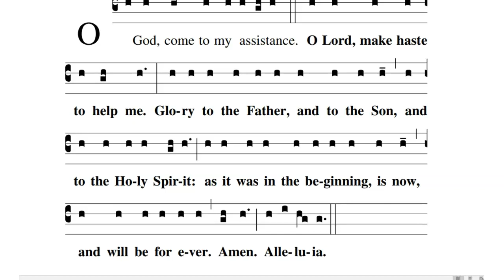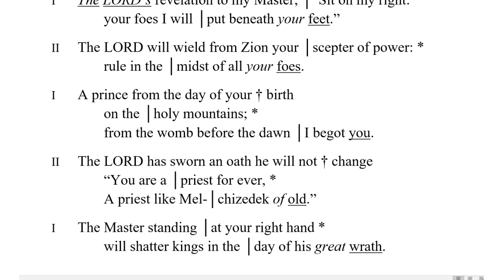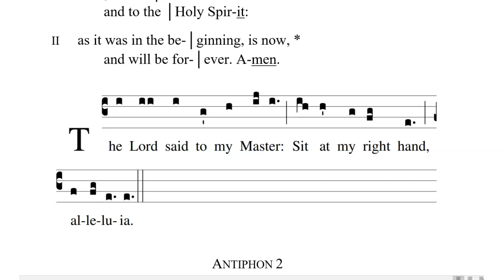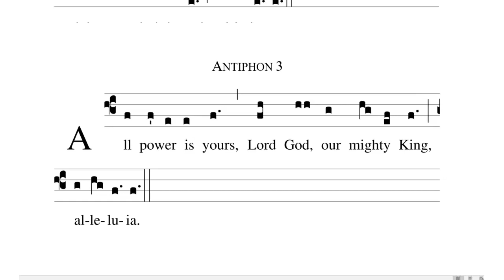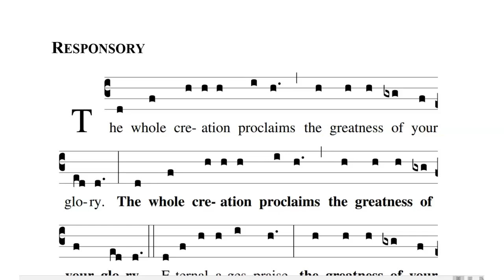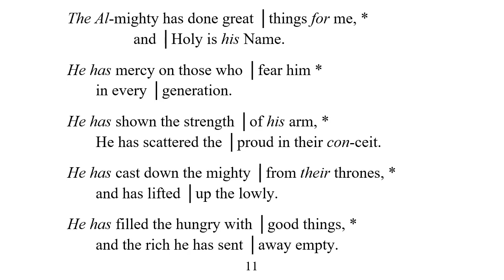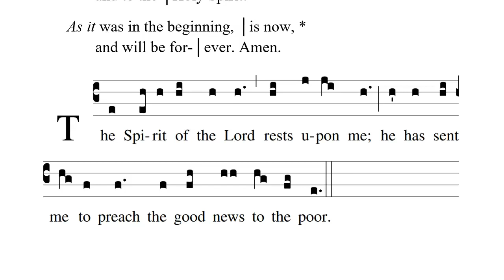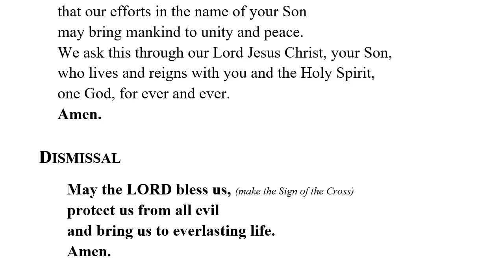VESPERS - 3rd Sunday of OT